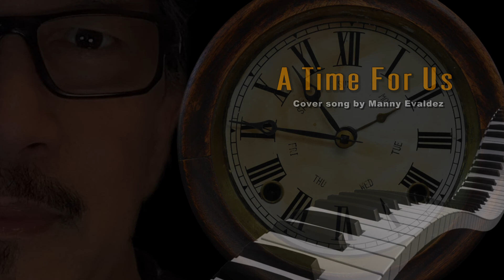A Time For Us cover song A